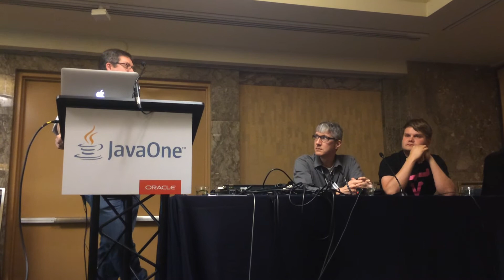JavaOne 2014 Web Framework Smackdown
Panel discussion hosted by Neil Ford at JavaOne 2014:

Frameworks represented on the panel:
- Vaadin (Joonas Lehtinen, CEO/Founder at Vaadin)
- AngularJS (Misko Hevery, Angular founder at Google)
- Java Server Faces (Ed Burns, JSF spec lead at Oracle)
- React (Pete Hunt - Engineering Manager, Facebook)